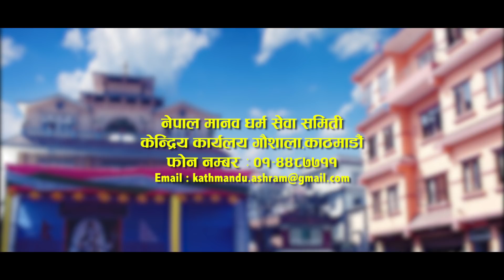What is peace of Mind ? के हो मनको शान्ति ? Dr .Jayprakash Agrawal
What is peace of Mind ?, science and spiritual  ,how to control peace of Mind ? Discourse by Jaya Prakash Agrawal  Aired on Kantipur FM (Manav Dharama Sandesh) 2074/05/3
What does it mean to have a peace of mind?
What does it mean to have a piece of mind?
Is the phrase piece of mind or peace of mind?
How can I keep my mind calm?
How can you be at peace with yourself?